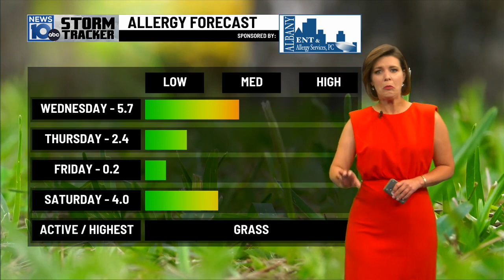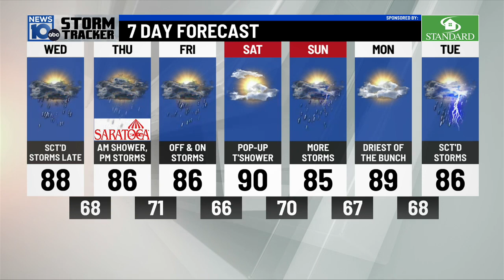07/12/2023: Storms, flooding concerns return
07/12/2023: Storms, flooding concerns return